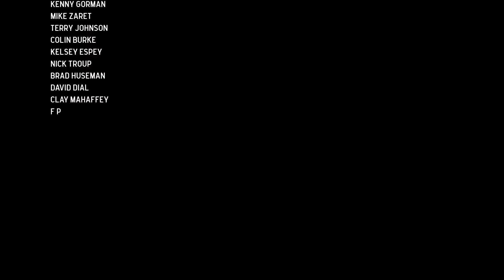Overlanding the Enchanted Rockies in New Mexico - Lifestyle Overland S2:E13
We finish up our 3 part series with some challenging sections and trail repair while we seek out a new route for the blocked portion of the Enchanted Rockies Trail in northern New Mexico. Join us as we clear an old Forest Service Road and put our little crew to the test on a seldom traveled route. Huge thanks to the Get Lost Overland Family for riding along as well as Allen Thayer and many Enchanted Rockies Trail Travellers who helped with the re-route ideas!

AMAZON STORE

ABOUT US:
We are a small family of overlanders, actively exploring all of North America. Our mission is to inspire others who desire to venture away from civilization and experience a more adventurous side of life.

===TESTED & APPROVED GEAR===

How do we stick patches to our roof?